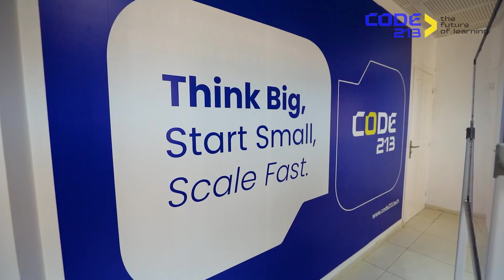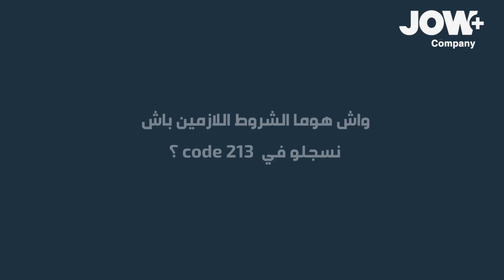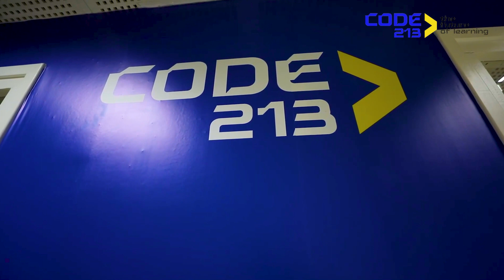المدرسة المتخّصصة في مجال الرقّمنة واللّي تواكب التكنولوجيات الحديثة، تعرّفواعليها في هاد الفيديو